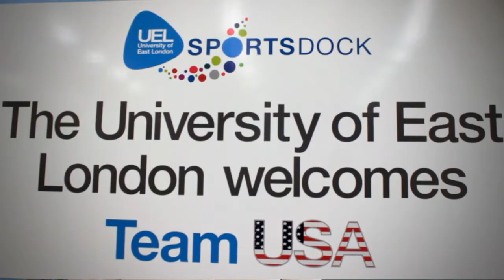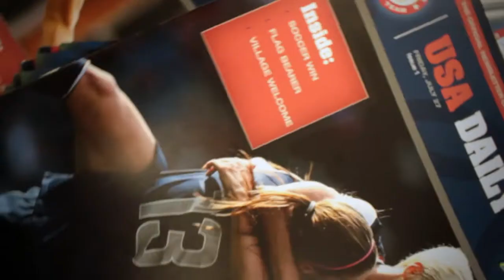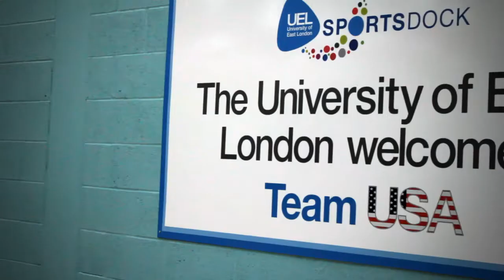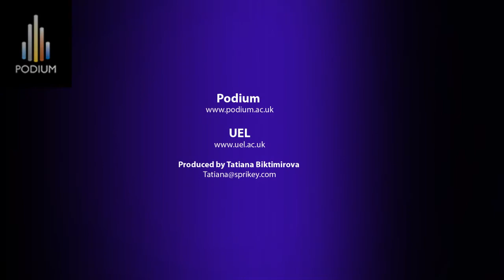University of East London's Olympic involvement and Team USA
Team USA based at UEL for Olympic training, and the opportunities that this brought about for the students and local community. UEL has its own Olympic student success with Gemma Gibbons, a post-graduate student who won the silver in Women's judo under 78kg catagory.